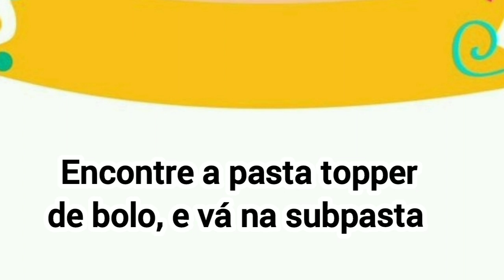Carnaval 🎭 Topper de bolo Grátis para o Carnaval